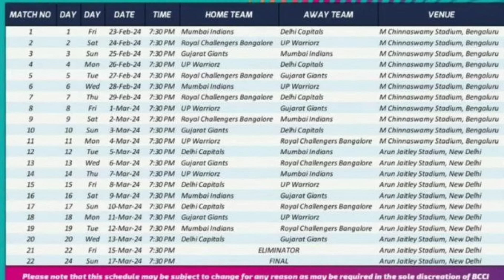IPL 2024 - Gaikwad Replaced Kohli in Test, IPL 2024 Schedule Launched, Du Plessis Retired From IPL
Gaikwad Replaced Kohli in Test, IPL 2024 Schedule Launched, Du Plessis Retired From IPL

Mini Auction Update

CSK Squad IPL 2024 Scenario for CSK
CSK
Chennai Super Kings
Chennai Super Kings For Playoffs
CSK Target Players IPL 2024
CSK Strong Team IPL 2024
Chennai super kings Teams
CSK Targets
CSK Retained Players List
IPL Retaintion Date
IPL 2024 Retaintion Date
IPL 2024 Auction Date
CSK 5 Times Champion
csk dhoni
 ipl news
ipl live
 05 Foreign
IPL 2024
05 Indian Players Bidding
3-3 Top Target Players list.